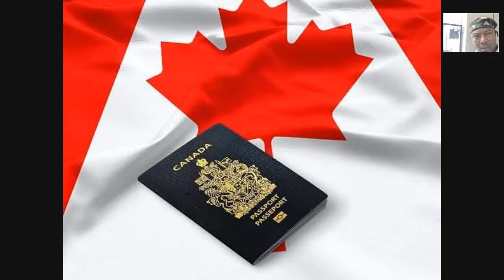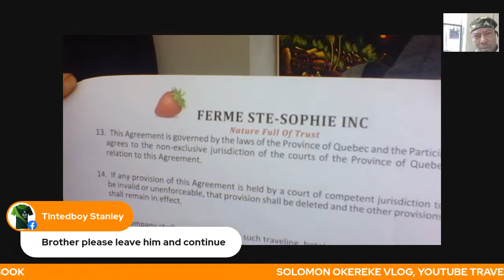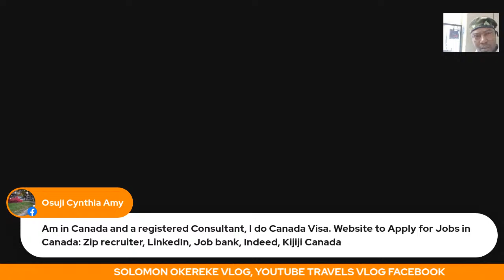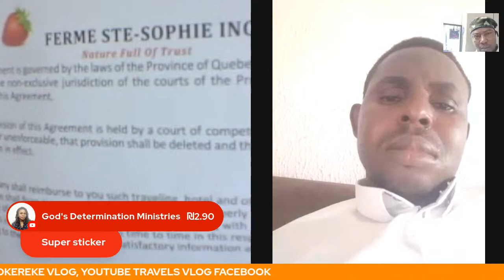APPLY FOR WORK VISA TO CANADA